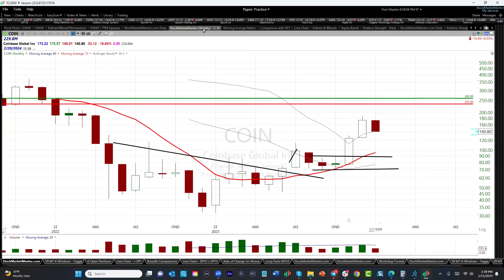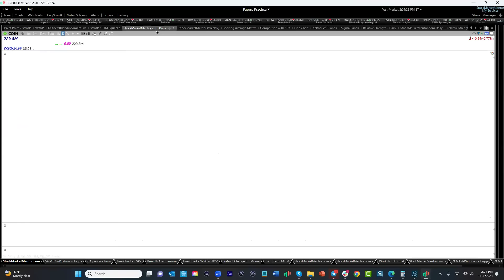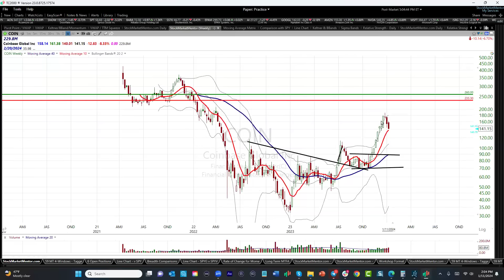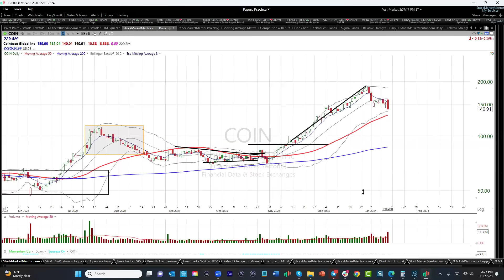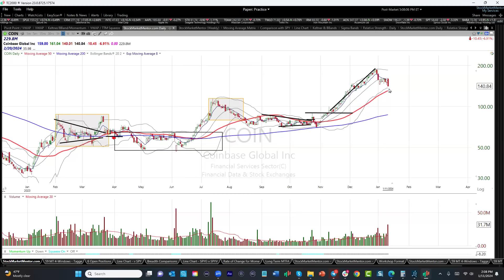Here is my two cents on Coinbase ($COIN)